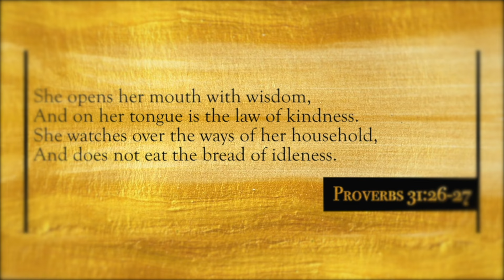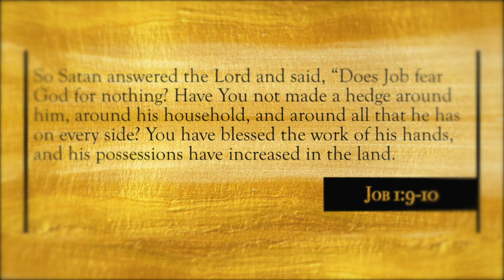Arise To Build & Resist The Lies Idleness - Wisdom Wednesdays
This is a month to rebuke the lies of the enemy and today's Word looks at idleness. God bless you as you listen and learn.

Love & Blessings
Dephne